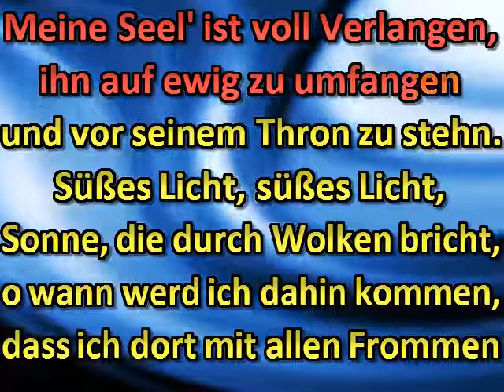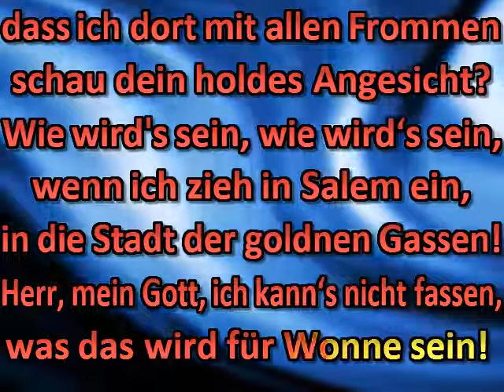Lasst mich gehen